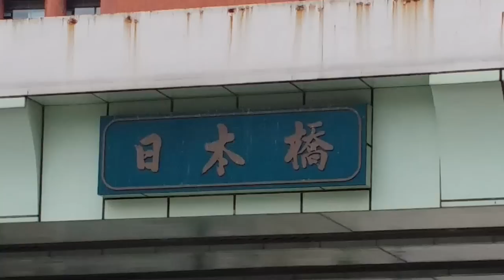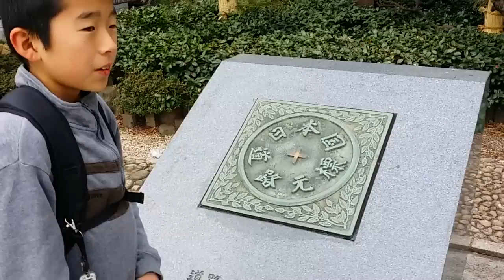日本橋！【 旅人の聖地 】ここから 東海道五拾三次 徒歩旅 行きたいねぇ